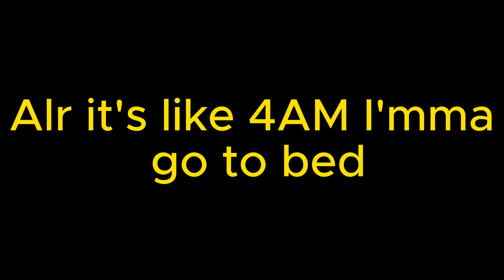CAPUCHIN IS BACK!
In todays video I'm gonna be playing capuchin!